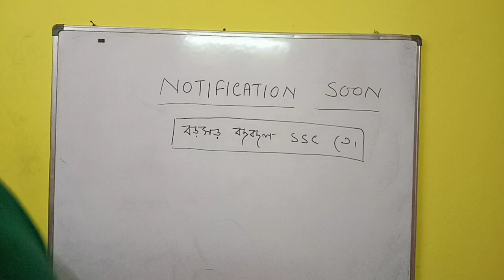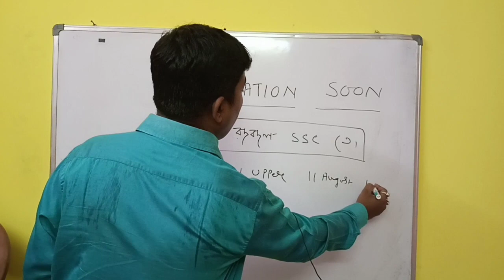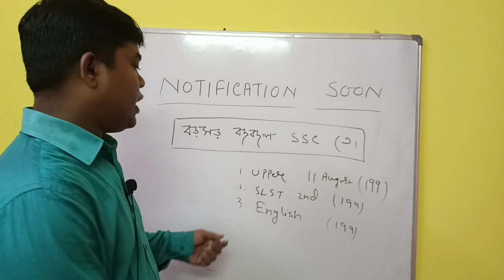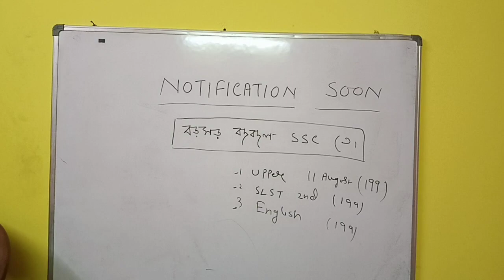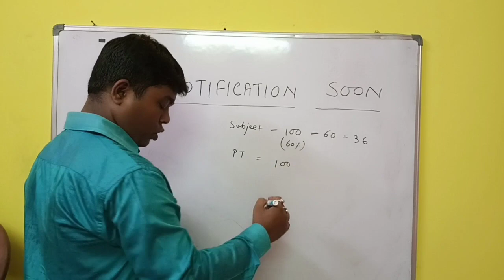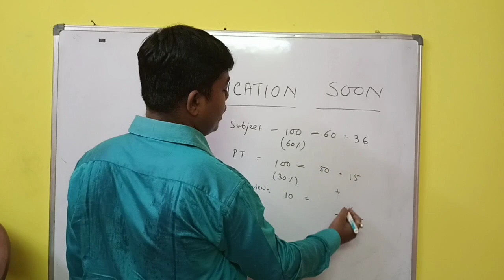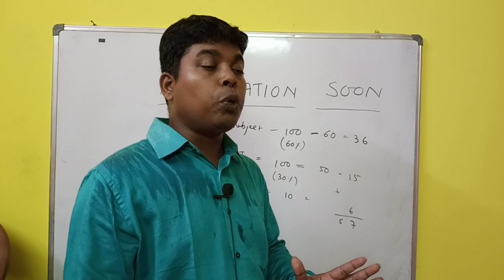School service commission update news today। SLST notification। upper primary update।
in this video you will get some information about school service commission update news today. madrasa service commission update news has been given also. slst update news also given.